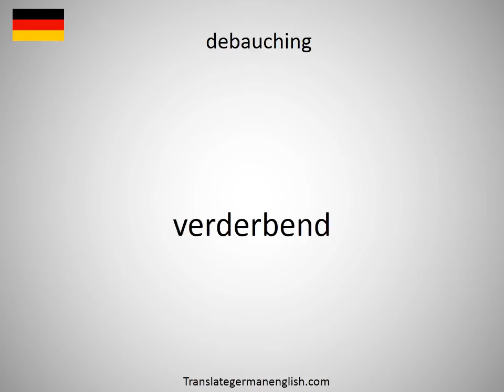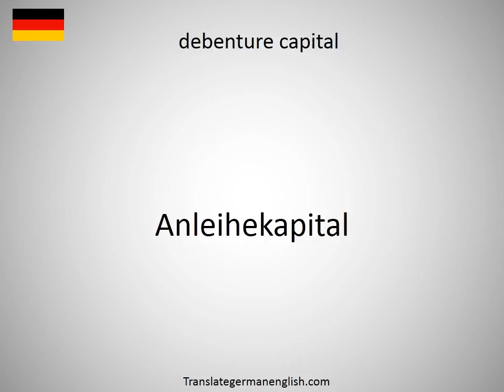How to say debauching in German?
How to say debauching in German? Learn the pronounciation debauching! How to Pronounce debauching. Expand your vocabulary, learn German words. Practice German online. Use this free pronunciation guide to practice words at a time. Learn German for free. Thank you for viewing, please like or subscribe! hoe om te sê, si të thuash, እንዴት እንደሚናገር, wie sagt man, comment dire, come dire, como dizer, как сказать, nasıl denir, cómo decir, 怎么说, πώς να το πω, hoe zeg je.